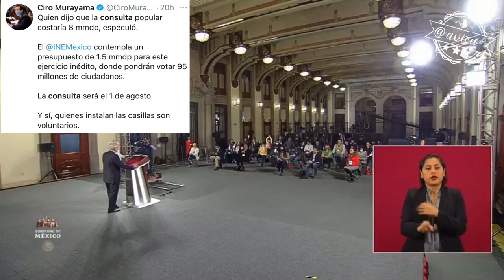AMLO quiere que los partidos metan las manos en la organización de la consulta popular 🦆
El presidente propone que los partidos políticos participen en la organización de la consulta que busca la revisión de los hechos cometidos por los actores políticos del pasado 🤨🧐